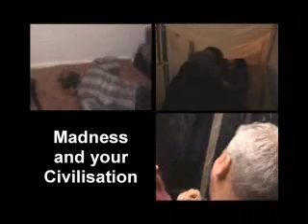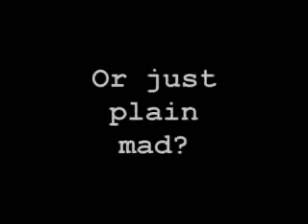Madness and your Civilisation trailer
teaser for our upcoming show. Would have loved to have shown you more, but then no-one would turn up to the actual performance!  karlsimposter.com